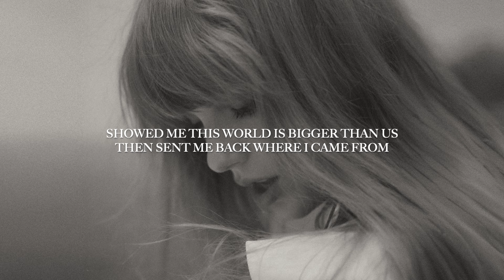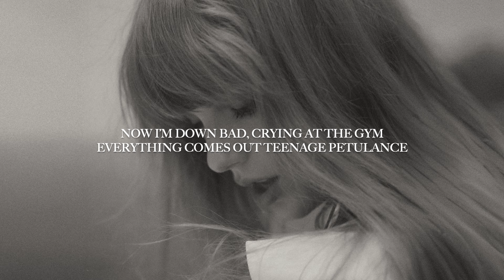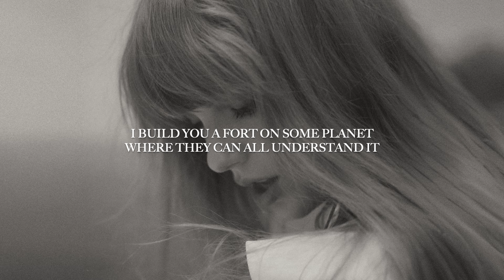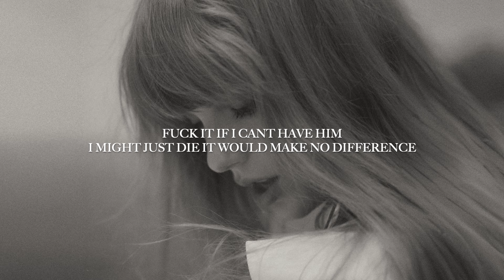Taylor Swift - Down Bad (Acoustic Version)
CREDITS
Thanks to PianoNest for the instrumental!